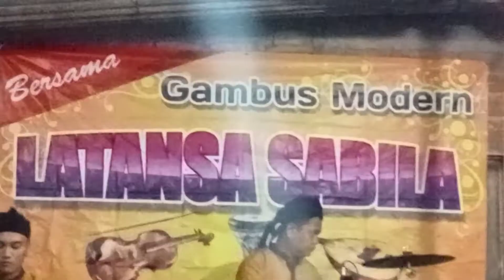MADANG GEDEN LAGI TEMPAT ORANG MANTU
rewang